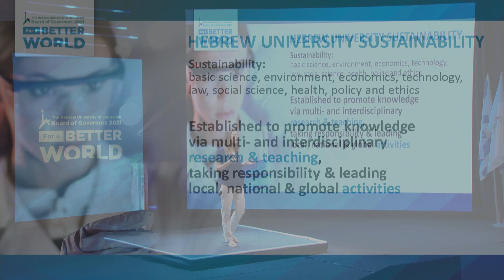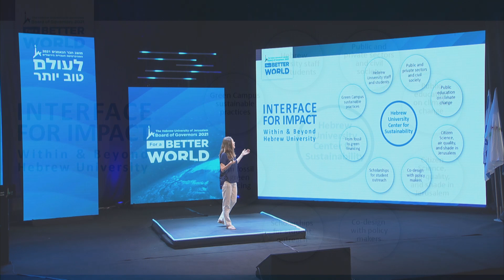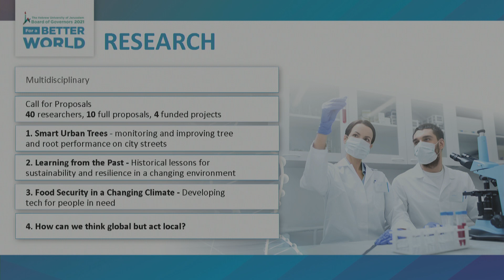HUJI Talks: Prof. Yael Mishael on the New Center for Sustainability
Meet Prof. Yael Mishael, the Director of Hebrew University's new Center for Sustainability